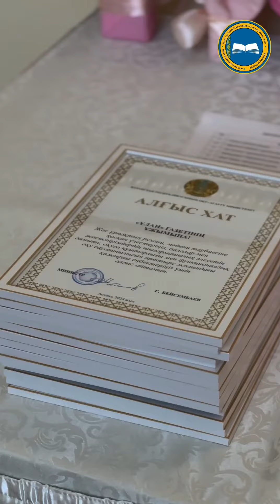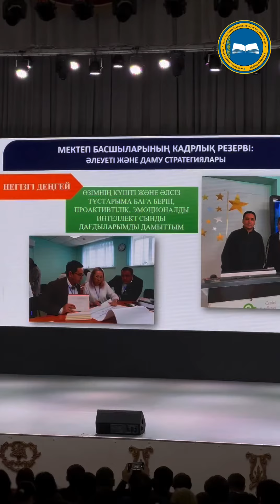Оқу-ағарту министрінің Алматы қаласына іссапары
Рабочая поездка министра просвещения в город Алматы